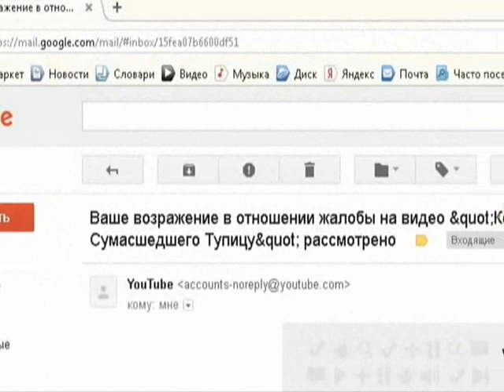НАР Котики вперёд!!! ПАРОДИЯ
Копирасты наехали на меня, но я не растерялся и находчиво поместил свою МУЛЬТ-ПАРОДИЮ во ВК. Переходите по ссылке, если хотите увидеть искрометную петросянскую пародию на ЩИДЕВАР отеч. мультипликации "Котики вперёд!"  - "НАРКотики вперёд!!!"

О, и еще- ЭТО МОЕ ВИДЕО, я его создал с нуля в Аниме студио 9,5 с использованием Фотошопа и Муви Мейкера.